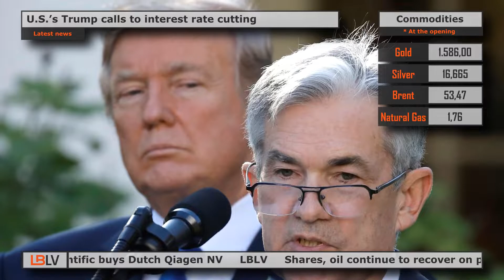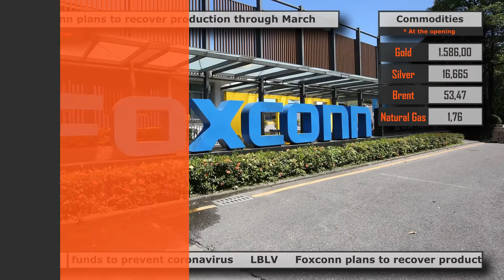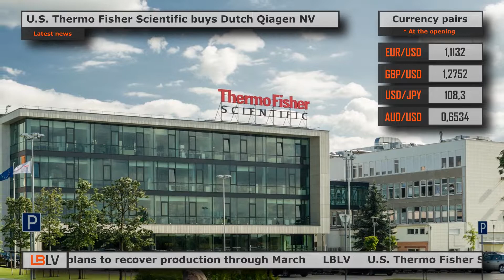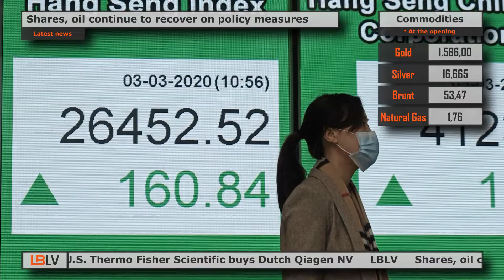LBLV U.S.’s Trump calls to interest rate cutting 2020/03/03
The main economic news for Tuesday, March 3:

1. U.S.’s Trump calls to interest rate cutting
With the coronavirus spreading unpredictably, U.S. nationals mounted pressure for global policymakers to respond with financial crisis-style stimulus measures to prevent the threat to the world economy. Amid this, American President Donald Trump on Tuesday called on the Federal Reserve to cut interest rates significantly, saying higher borrowing costs are tough on its exporters and puts the country at a disadvantage. In a tweet early Tuesday, after the U.S. death toll rose to six, Trump applied to the Federal Reserve “to make up for China’s coronavirus situation and slowdown,” as finance ministers from the Group of Seven economies prepared to discuss how to counter the growing economic storm. Central banks in the United States, Japan, Britain and France have hinted publicly at stimulus steps, and Australia cut interest rates on Tuesday.

2. China to devote funds to prevent coronavirus
Chinese government allocated a total of 108.75 billion yuan ($15.58 billion) in special funds by March 2 to prevent the spread of the coronavirus epidemic, a finance ministry official said on Tuesday. Fu Jinling, head of the social insurance division of the Ministry of Finance, said that China also devoted 1 trillion yuan in social insurance payment for country’s businesses to support the resumption of production. He added that China is aiming to cut the total tax burden on enterprises by 510 billion yuan this year, and was also allowing firms in the virus-stricken province of Hubei to waive insurance payments for five months.

3. Foxconn plans to recover production through March
Foxconn, the Taiwanese firm, which assembles Apple’s iPhones, reported it would resume normal production in China by the end of the March, saying that more than half its seasonal workforce in the country had restarted work following the coronavirus outbreak. On Tuesday, company’s Chairman Liu Young-Way sought to reassure investors and said there were no big problems with the supply chain due to coronavirus outbreak, and that Foxconn was helping suppliers resume work. However, the world No. 1 contract manufacturer said it was unable to predict the virus’ actual impact on its full-year results.

4. U.S. Thermo Fisher Scientific buys Dutch Qiagen NV
U.S. laboratory equipment maker Thermo Fisher Scientific Inc. agreed on acquisition of Qiagen NV, a Dutch maker of tests for diseases including cancer and the coronavirus, for about 9 billion euros ($10 billion) after restoring discussions that broke off late last year. Investors will get 39 euros in cash for every Qiagen share, Thermo Fisher said on Tuesday. That’s 23% higher than Monday’s closing price. Qiagen also sells products for food and forensic testing. Qiagen shares rose as much as 22% in Frankfurt. Thermo Fisher said the purchase will boost its earnings per share immediately after the deal is closed, which is expected in the first half of 2021. The company expects synergies of $200 million in the third year after completion.

5. Shares, oil continue to recover on policy measures
Global stocks and oil prices extended gains on Tuesday as policymakers indicated their willingness to help ease the economic fallout from the coronavirus. The improved sentiment helped U.S. S&P 500 futures roses 1% in Asian trade. European stock futures also indicated a strong open, with Stoxx 50 futures and German DAX futures both added 0.8%, while FTSE futures climbed 0.7%. MSCI’s broadest index of Asia-Pacific shares outside Japan advanced 0.7%, although Japan’s Nikkei lost steam and closed 1.2% lower. Australian shares ended down 0.7%, with bank shares easing after the central bank cut interest rates to a record low of 0.5%, the fourth reduction in less than a year. At the oil markets, U.S. West Texas Intermediate crude futures surged 1.4% to $47.4 a barrel, while Brent crude contracts increased 1.16 % to $52.43 per barrel.